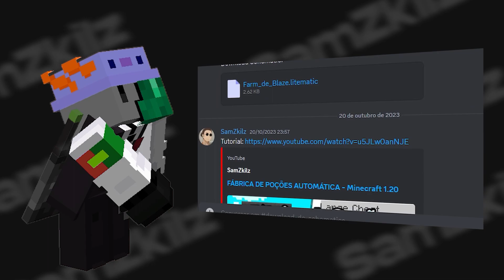NOVA FARM DE XP INFINITO - Minecraft 1.20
Neste vídeo eu mostro-vos como fazer uma farm de XP infinito no minecraft 1.20 !
Esta farm usa uma mecânica com fornalhas, basicamente, esse bloco é um reservatório de XP, sempre que se queima algum item, recebe sempre um pouco de XP, e se usar um funil, queimar vários itens por muito tempo e depois tirar 1 item queimado? RECEBE MUITO XP !!

_________________________ [ Detalhes da Farm ] __________________________

🧱 Farm Performance : INFINITO

🔨 Modo da Farm: Automático AFK

✨Versões: 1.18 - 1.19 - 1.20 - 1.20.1

💻 Plataformas : Java Edition ✅ | Bedrock Edition ❌

_________________________ [ Apoia o Criador! ] __________________________

Torna-te um Membro do canal!!
Ao ser um Membro Pedra poderás usar emojis exclusivos do canal e apoias o teu criador de conteúdo, e se te tornares Membro Pedra com Musgo, tens acesso aos Schematics das Minhas Farms!

Schematics para o Membro Pedra Com Musgo:
- Farm de Creeper (+7000 P/Hora)
- Farm de Troca com Piglin
- Multiplicador de Carril
- Farm de Linha
- Farm de Shulker
- Farm de Madeira
- Farm de Redstone / Lapis Lazuli
- Farm de Vaca
- Farm de Cana de Açúcar
- Farm de Raid (+10K Esmeraldas P/Hora)
- Farm de Ouro e XP
- Super Separador de Itens
- Super Farm de Ouro (+19K ouro P/Hora)
- Farm de Blaze
- Fábrica de Poções
- Farm de Areia
- Porta 2x2 e 2x1
- Farm de Slim
- Farm de Pedra
- Farm de Madeira do Nether
- Casa Medieval
- Casa Japonesa
- Máquina Voadora de TNT
- Shulker Loader e Unloader
- Farm de Coral
- Farm de Musgo
- Farm de Cenoura
- Farm de Bone Meal
- MiniGame TNT
- Farm de Hoglin
- Farm de Farinha de Osso
- Mini Farm de Villager Fácil
- Mini Farm de Madeira
- Farm de Mel
- Balão de Ar Quente (plataforma AFK)
- Farm de Gelo AFK
- Farm de Pedra

_________________________ [ Contato Profissional ] __________________________

_______________________ [ Definições do Minecraft ] _______________________

🌟Shaders:
Astralex Shaders
Complementary Shaders Reimagined
Complementary Shaders

Mods:
⚪Iris Mod
⚪Litematica
⚪Lithium
⚪NoFog
⚪ReplayMod
⚪ShulkerToolTips
⚪Sodium
⚪WIZoom

_______________________ [ Periféricos PC ] _______________________

Placa Gráfica:
RTX 3060 12GB GDDR6 Twin Edge

Memória RAM:
(2x16) 32 GB DDR4-3200MHz

Placa Mãe:
Micro-ATX MSI B450M PRO-VDH Max

Processador:
AMD Ryzen 7 2700X Octa-core

Mouse:
Glorious Model 0